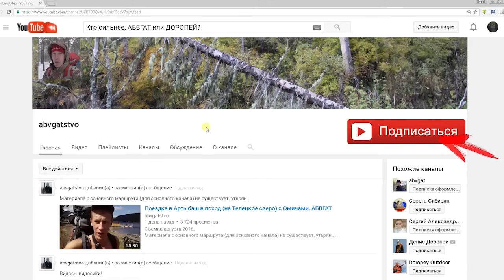1/2. УЖАС! ВСТРЯЛ ПО ПОЛНОЙ! Отжег, таежные будни, новые старые зимовья, промысел ореха, ABVGAT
Видео снято 28 сентября 2016.
Вскоре по приезду в Красноярск после отдыха на 30 маршруте с блогерподрюкзаком (смотри целую серию фильмов на канале) отправился в любымие места, в долгожданную поездку, провел время фантастически хорошо.

Груза в вариатор весом 21 грамм под новую 26" резину заказывал у Наиля Сафина ВК

Добровольная поддержка рублем по ссылке в размере 100-1000р. дают ощутимый вклад в развитие канала и мотивацию